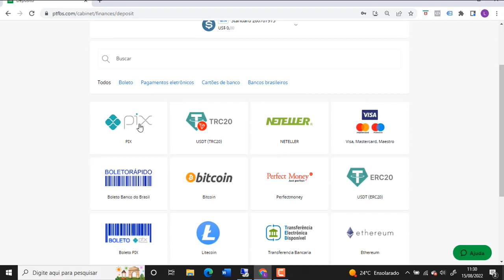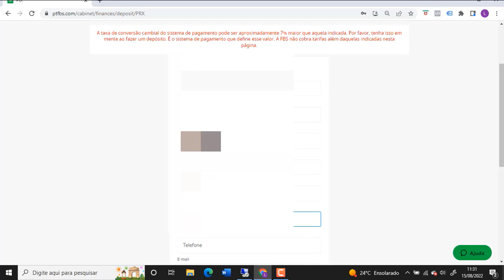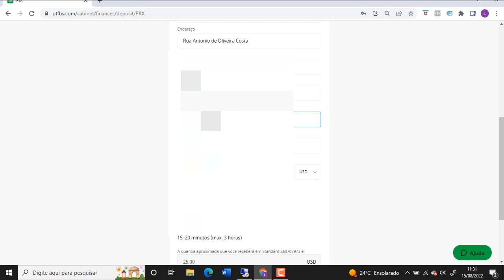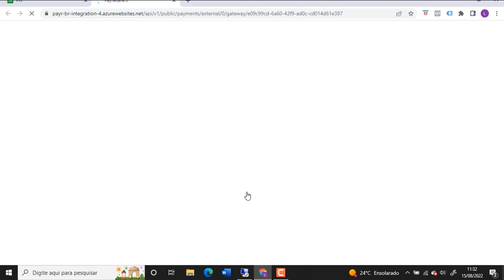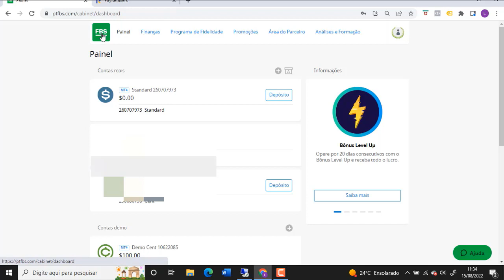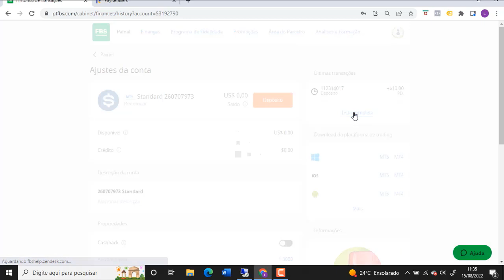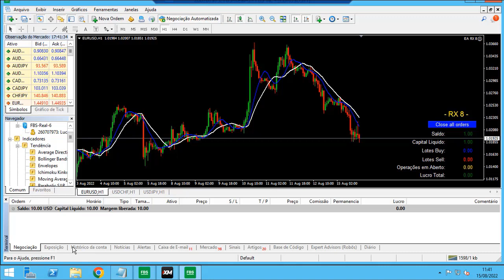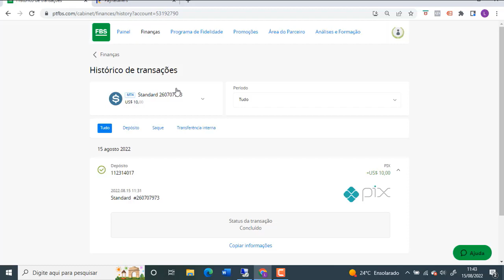DEPÓSITO VIA PIX NA CORRETORA